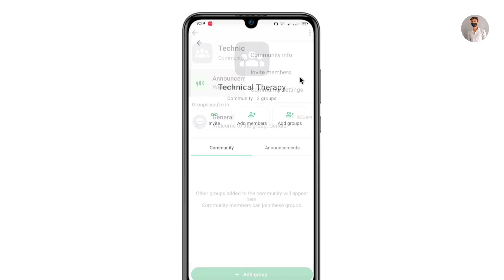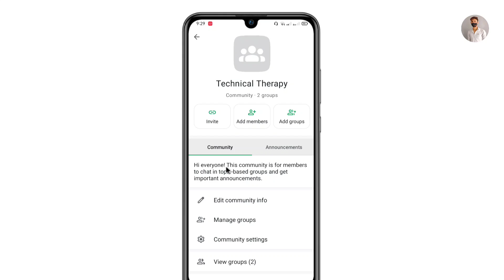Whatsapp communities deactivate kaise kare !! whatsapp communities delete kaise kare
Your Queries .

Deactivate whatsapp communities
Whatsapp me communities kaise hataye
Whatsapp pe communities band kaise kare
How to delete WhatsApp communities